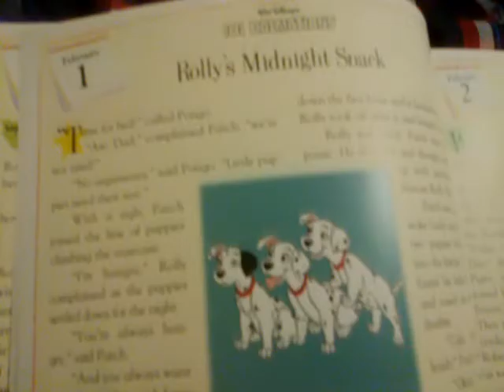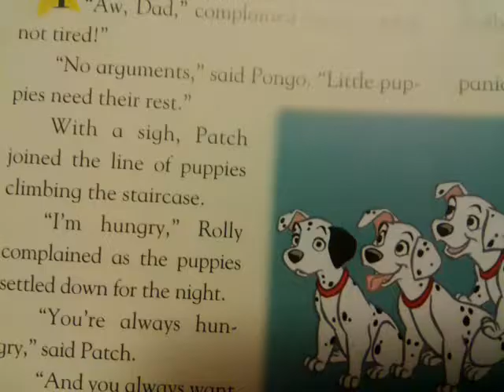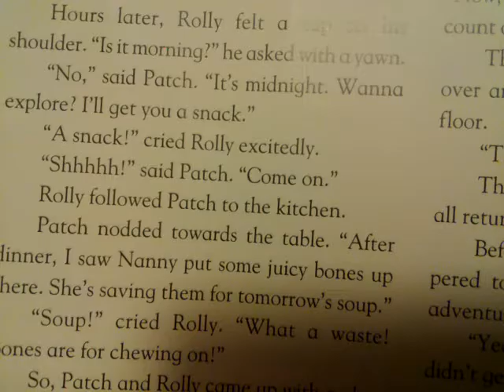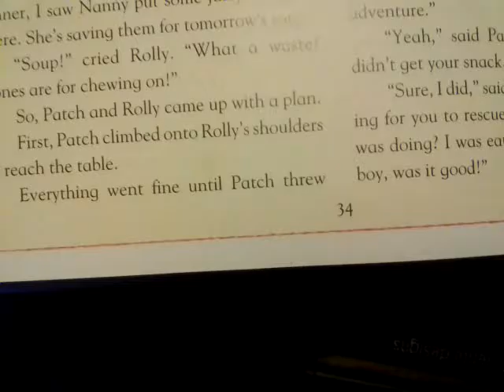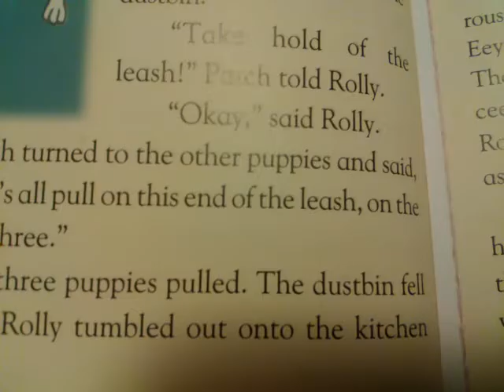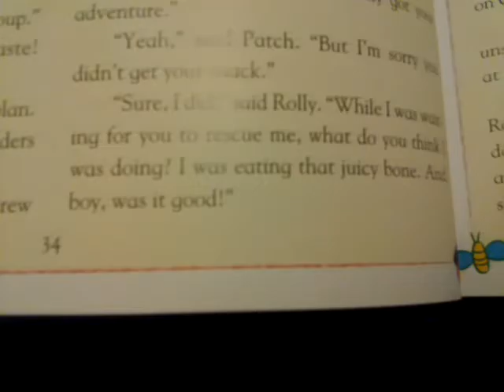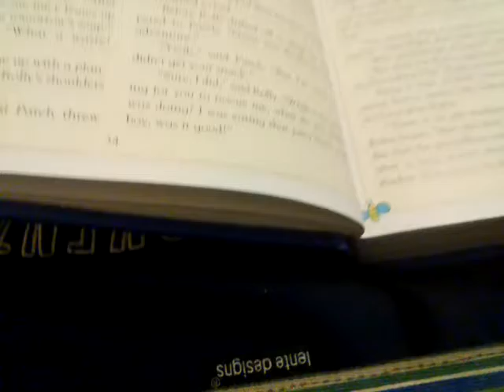Disney 365 Bedtime Stories Story 32: Rolly's Midnight Snack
Welcome to another series called Disney 365 Bedtime Stories. In this series I will be reading every single story from the book "Disney 365 Bedtime Stories". In this video we read the first February story and what a better way to start of the February Stories then to read a Story from 101 Dalmatians. But is it a good story? Let find out.